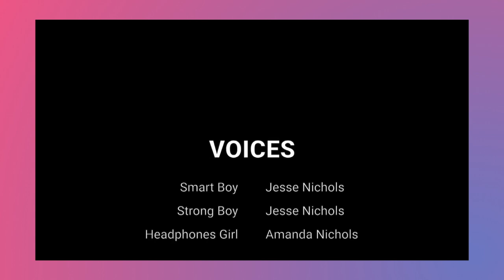Commentary - Dr. Stone Abridged: E01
This video is a commentary with Amanda (AnimeEyedGirl) and Jesse (TheBlackVNeck). They talk about what went into the making of this episode of Dr. Stone Abridged.

WE DO NOT OWN DR. STONE. This video is a commentary on a non-profit fan-based parody. Dr. Stone is owned by TMS Entertainment and licensed by Crunchyroll and Funimation. Please support the official release.